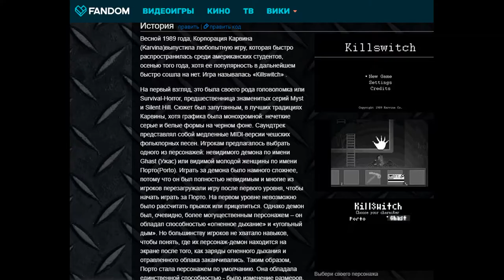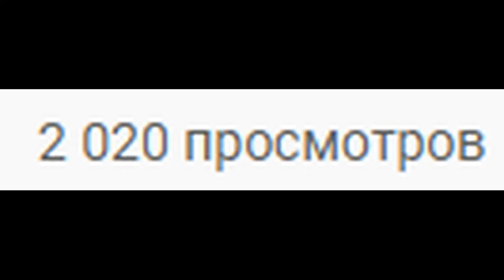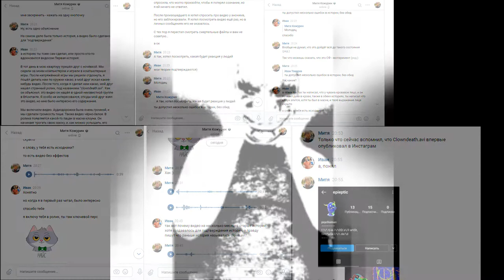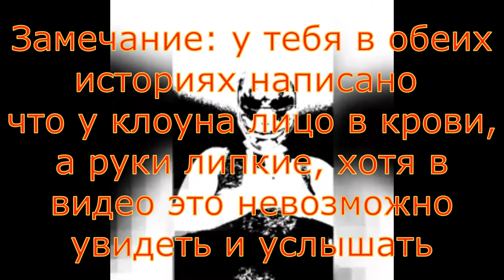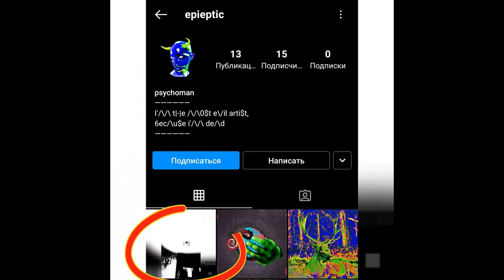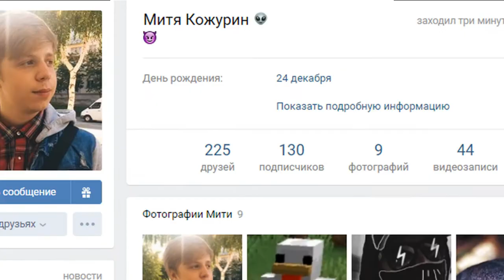разоблачение смертельного файла clowndeath.avi | разоблачения на смертельные файлы | 11 выпуск